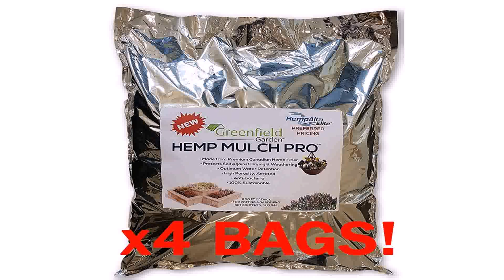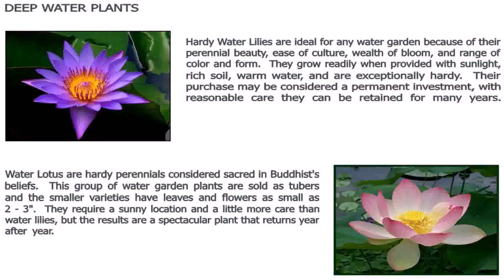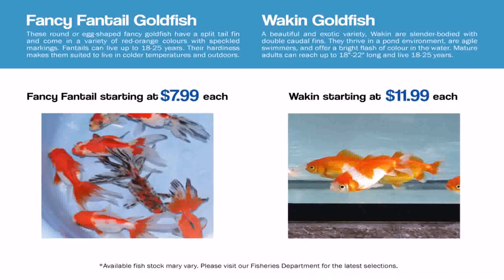Water Garden Supplies Canada (see description) (see description)